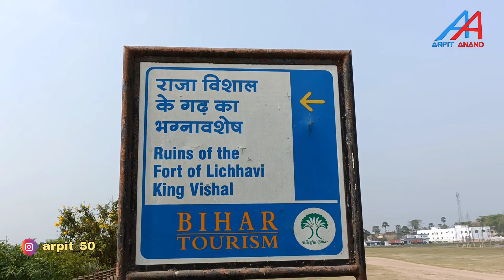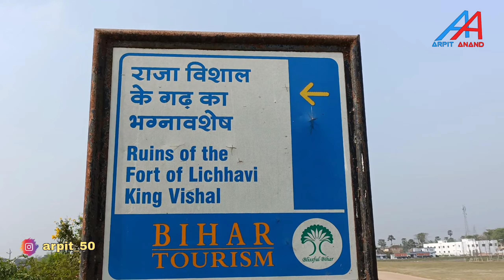Raja Vishal ka Garh || Ruins of the fort of Lichhavi king vishal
Hello My Youtube Family today I saw you vishal fort of vaishali district

हेलो माई यूट्यूब फैमिली आज के इस ब्लॉग में मैने दिखाया है राजा विशाल का गढ़ जो कि वैशाली में अस्थित है

                मेरे वीडिओज़ देखने के लिए धन्यवाद!